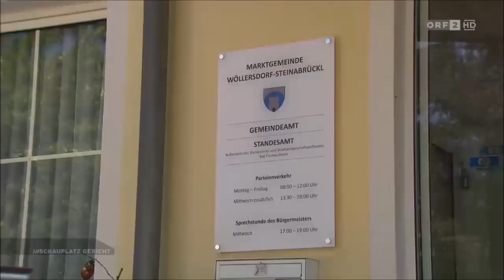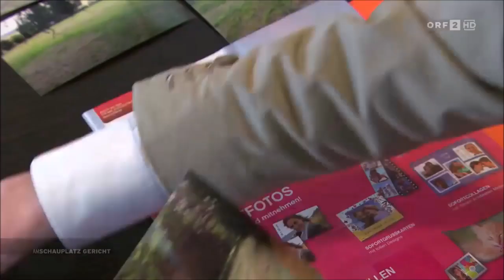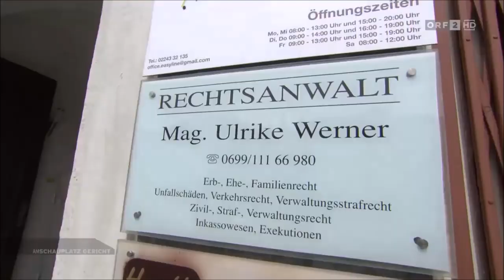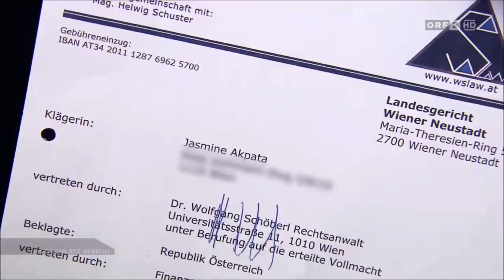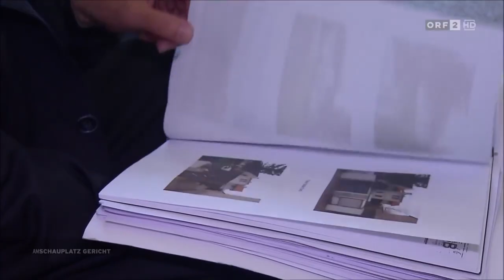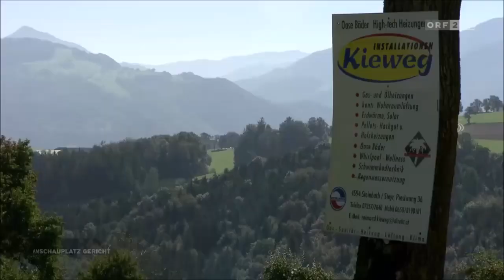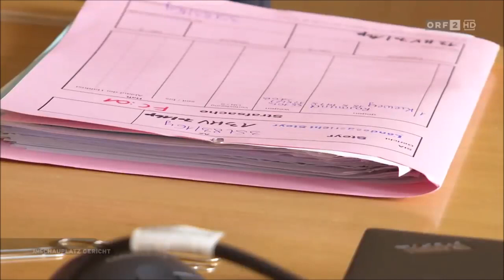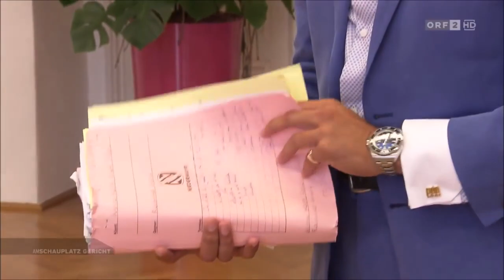[Neu] Am Schauplatz Gericht: Ohne Maulkorb | 27.07.2017/ORF 2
Am Schauplatz Gericht vom 27.Juli.2017 mit den Themen: Eine Frau und ihre Tochter wurden bei einem Spaziergang von einem Rudel Schäferhunde angefallen, die von einem Züchter ausgerissen.

Der Pensionist Heinz P. aus Mattsee ist plötzlich verschwunden. In den Fokus der Justiz ist eine Internetbekanntschaft geraten, die starkes Interesse am Hab und Gut ihres Freundes gezeigt.

Bei den vielen Nachbarschaftsstreitigkeiten, die an die Redaktion von „Am Schauplatz Gericht“ herangetragen werden, fällt oft eines auf: Einer der Streitteile ist ein „Zuagroaster“,.